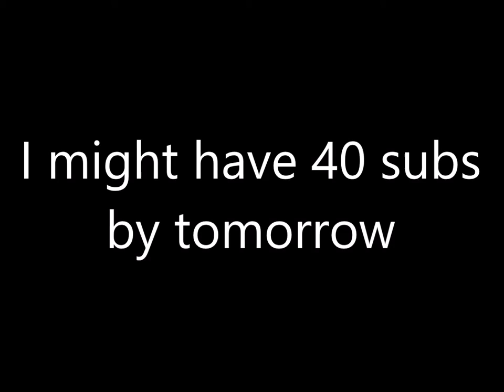MINECRAFT SOCCER PART 3 (There were hackers!)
I USED TO DO VIDEOS LIKE THIS, SO I FIGURED WHY NOT DO ANOTHER ONE. HOLY CRAP! MAYBE I CAN GET 50 BY THE END OF THE WEEK!